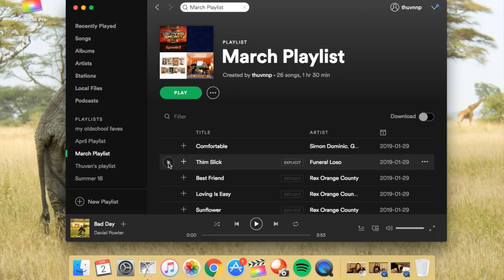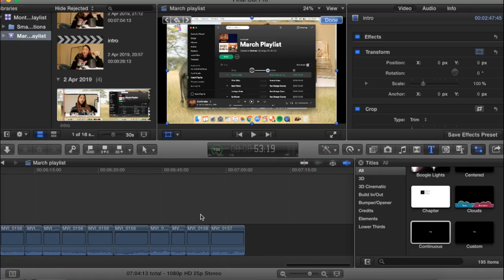Jamming to my March Playlist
My very first playlist vid *bodyroll*